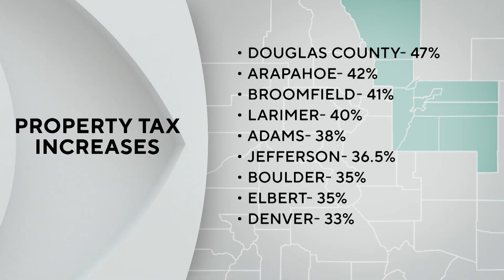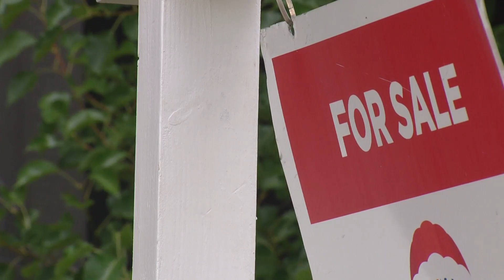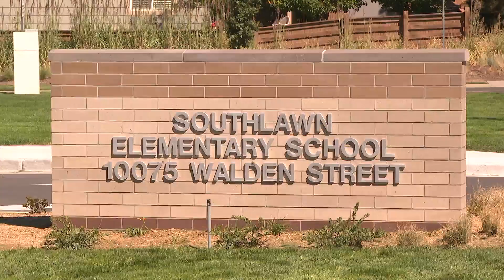Overall breakdown on the rising property taxes set to hit Colorado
Political specialist, Shaun Boyd, gives an overall breakdown of the rising property taxes set to hit Colorado soon.